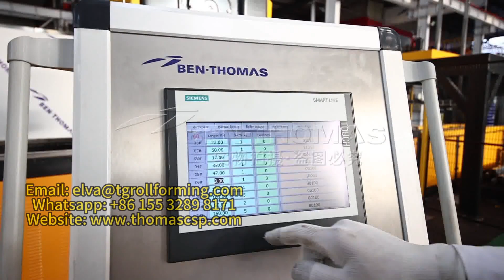Grain bin leg roll forming machine silo stiffener roll forming machine silo stiffener machine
In order to ensure the brand and market reputation of our company's products, we do not sell machines to the following parties.
1. Do not sell to trading companies and individuals
2. Do not sell to small-scale companies
3. Do not sell any equipment to companies in Indian countries or any Indian companies in other countries
4. Do not sell to companies that plan to purchase inferior product quality
Please do not disturb the objects in the above four situations. Thank you.
We only provide advanced, high-end, and stable equipment and production lines